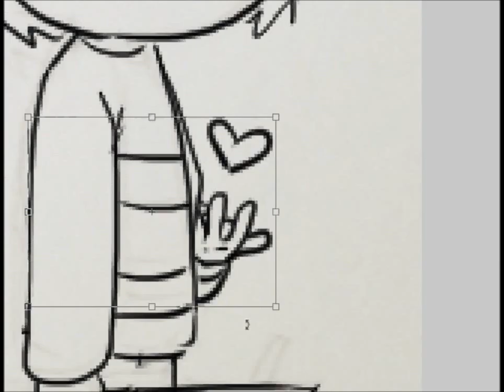UNDERTALE Speed Paint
I finally got off my ass and started recording my drawings.
Not much to say first upload in the speed painting time lapse thing.
Undertale Trash? That I am!